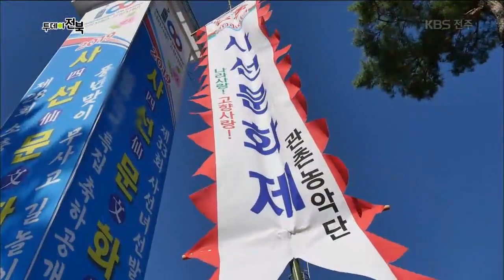전북 임실 풍년맞이 전통축제! 사선문화제 길놀이 공연! | 투데이전북 | KBS전주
전북 임실 풍년맞이 전통축제! 사선문화제 길놀이 공연! | 투데이전북 | KBS전주 (190923)